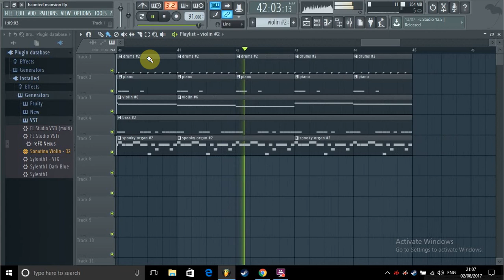Timesplitters- Mansion FL Studio Remake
Here's a show of my recently completed remake of one of my favourite tracks from the original Timesplitters :) hope you enjoy!